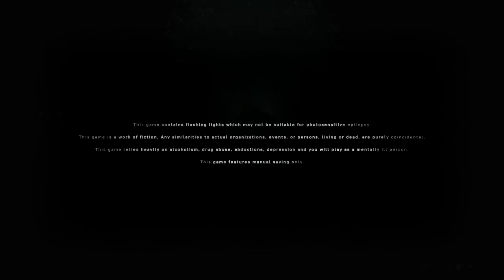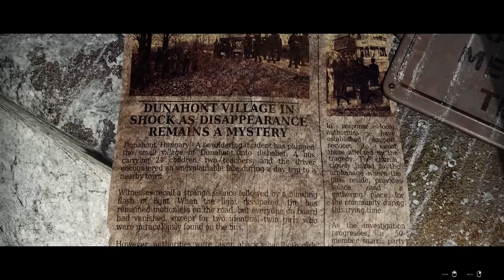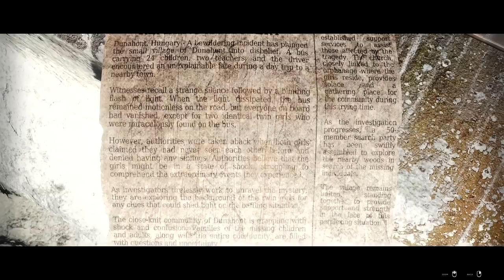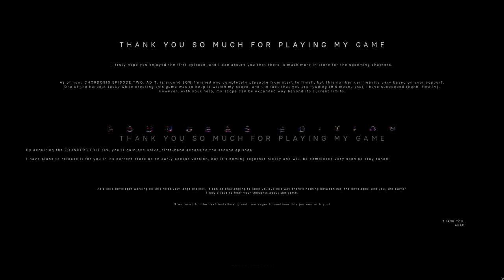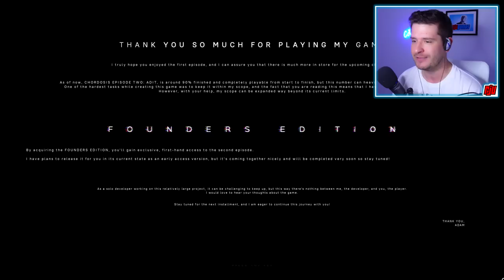Ultra Realistic Alien Abductions | CHORDOSIS | Hungarian Horror Game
New PC Gameplay. Episode 1 The Hum Full Game Walkthrough. Searching for her missing twin, a woman heads to a rural Hungarian village...

While UAP/UFO sightings in Hungary have been scarce, with only a few reported cases, an overwhelming majority of approximately 90% of these sightings have been concentrated in a specific remote rural area.

As a Hungarian, I've always found it intriguing how little is known about this region of my country. With only a few small villages scattered throughout, it remains relatively unknown.

Their stories served as my primary inspiration during the development of this game.

Dive into Cosmic Horror:
CHORDOSIS invites you to experience a unique cosmic survival sci-fi horror game centered around alien abductions. Immerse yourself in the small village of Dunahont, Hungary, and uncover its chilling mysteries.

Find Your Missing Twin:
Take on the role of Sadie, determined to find her vanished twin sister. Ignored by the authorities, Sadie embarks on a dangerous journey to unravel the truth.

Puzzles and Survival:
Solve intricate physics-based puzzles and manage your inventory creatively. Face the unknown with unique weapons, fighting for survival against the alien threat.

Uncover the Enigma:
Step into a world where the skies are full of secrets and danger lurks everywhere. As Sadie, your mission is clear: find your sister and unearth the hidden truths in the cosmic horror of CHORDOSIS.

- HDR audio featuring Next-Gen impulse-response-based convolutional reverbs. (with binaural systems natively supported)
- A unique physical inventory system in your hands.
- A physics-based world filled with a variety of physics-based puzzles.
- Next-Gen graphics designed with a strong emphasis on optimization.
- Drawing inspiration from real events and X-Files Season 1.
- Unpredictable AI variants.
- Nonlinear storytelling and game design, allowing for a unique narrative journey.
- Heavy focus on rewarding player exploration.
- An expansive options menu with native NIS and DLSS support, and exposed settings for content creators.
- Native controller / gamepad support.
- Three different game-modes, including an easy mode designed for players who want to enjoy the atmosphere and story of the game without the added pressure of having to fight for survival.